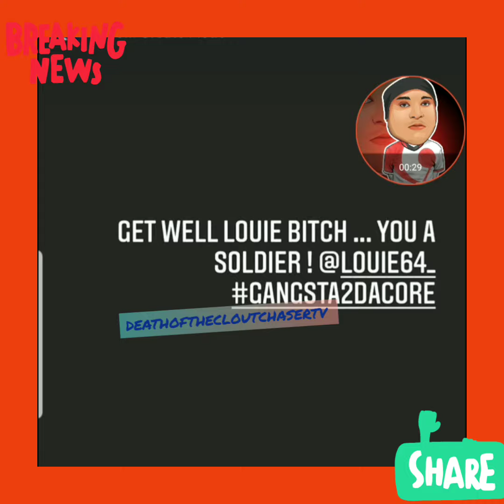OTF Boss Top & Memo600 Say Louie Still Alive After King Von Hookah Lounge Situation